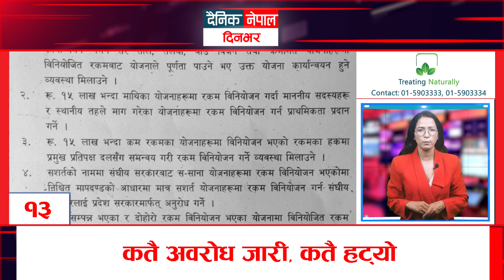दैनिक नेपाल दिनभर । आजका TOP 15 News || Dainik Nepal